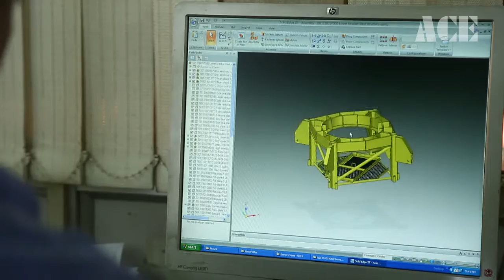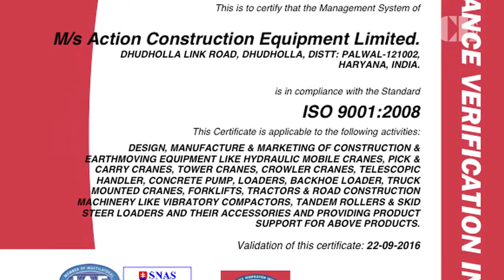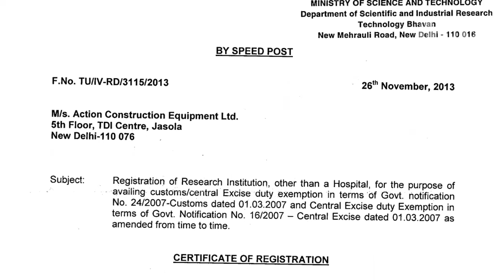ACE Company Profile VIDEO